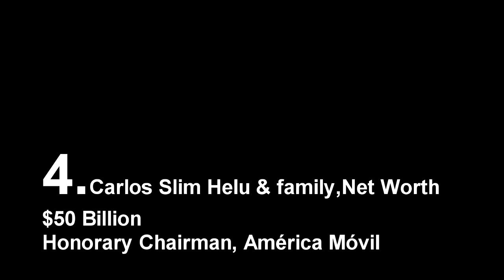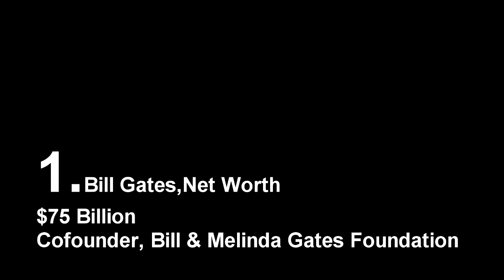[Hindi] Top 10 Richest Person Of The World 2016-2017 | Surprise By Mark Zuckerberg !!